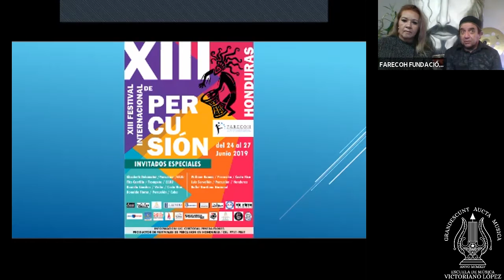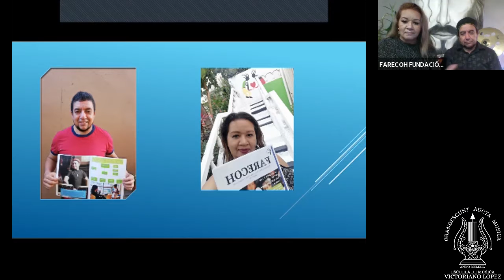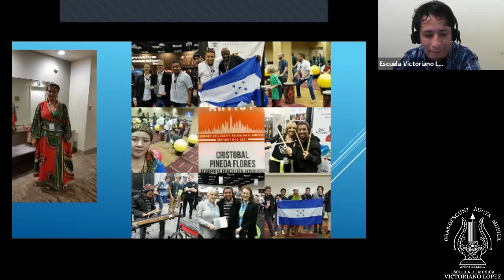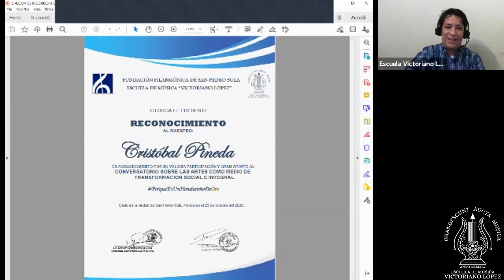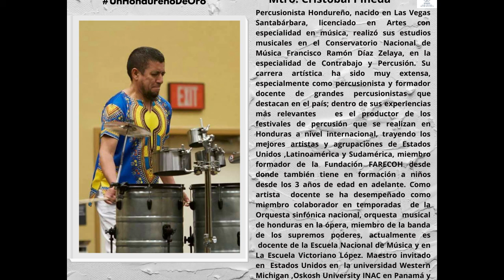Conversatorio virtual episodio 65 - Mtra. YessieGodoy y Mtro.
Conversatorio virtual "Victoriano López"
Por el 75 Aniversario de la EMVL hoy entrevistamos a la Mtra. Yessie Godoy y al Mtro. Cristobal Pineda en el marco de las y los hondureños que brillan dentro y fuera del país con un "Conversatorio sobre las artes como medio de transformación social e integral" junto a nuestro Director artístico Mtro. DanielMontes - 23 de octubre 2020